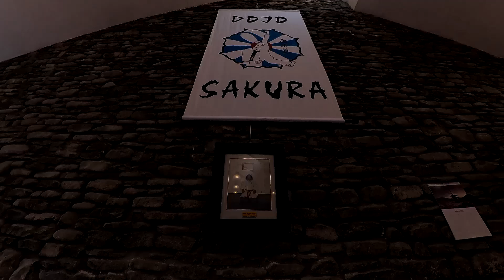STAGE INTERNACIONAL NANBUDO SAKURA 2022 (VIDEO PROMOCIONAL)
Os presentamos el vídeo promocional del próximo Stage Internacional Sakura 2022. que se celebrará en Huesca (Spain) durante los días 1, 2 y 3 de abril de 2022.
El mismo será impartido por los 4 Dai Shihanes actualmente existentes en el  mundo.
Es el primero que realizamos tras la pandemia y la triste perdida de nuestro querido Doshu Soke Yoshinao Nanbu... Como no puede ser de otra manera, será un emocionado homenaje al mismo...
¿Te lo vas a perder?. Te esperamos!!

Ossu!!

DOJO SAKURA HUESCA & SABIÑANIGO.